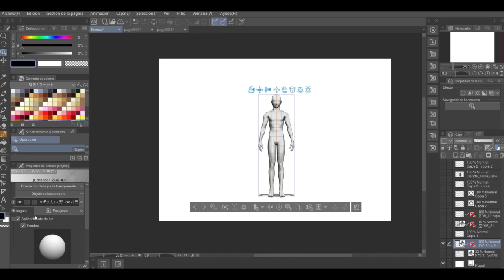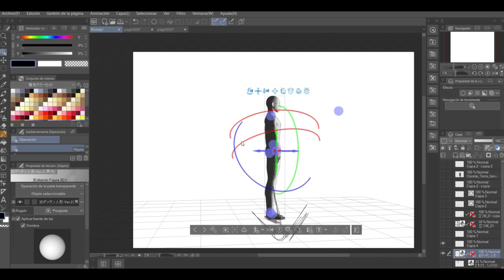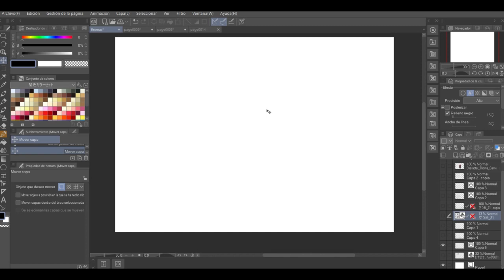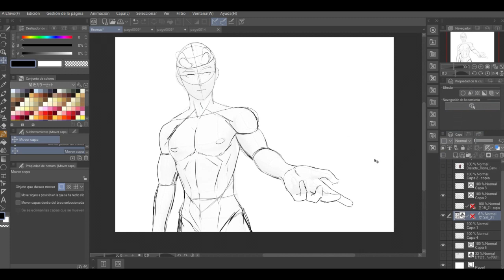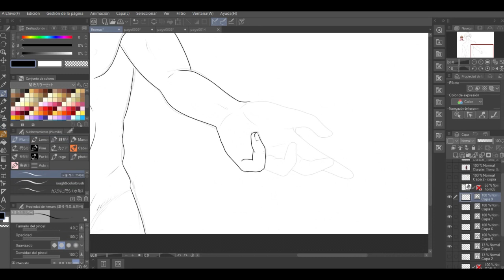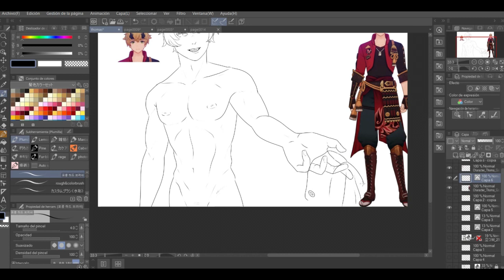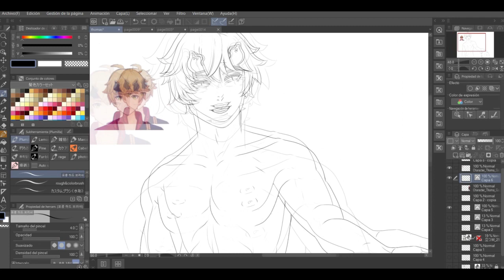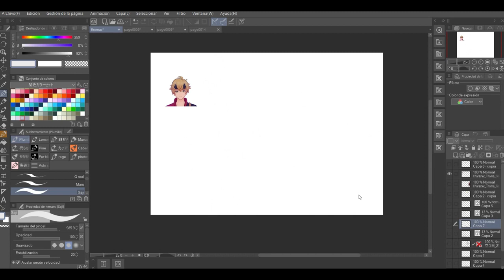Muñeco 3D clip studio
aqui les dejo el link de unos de los art que apoyan el uso